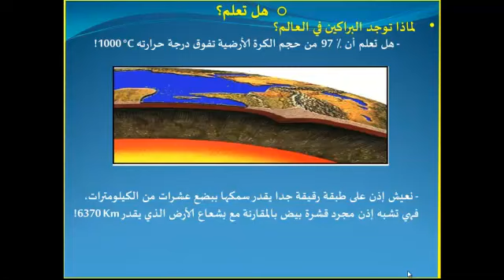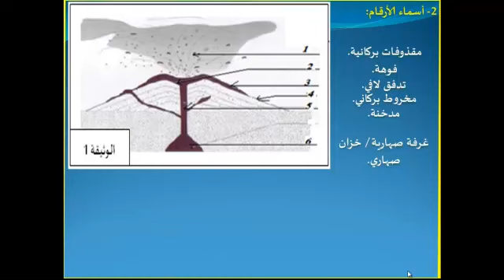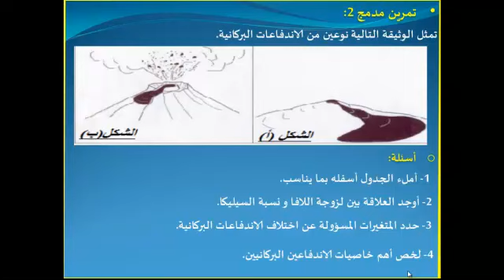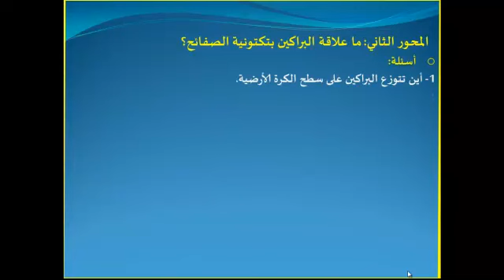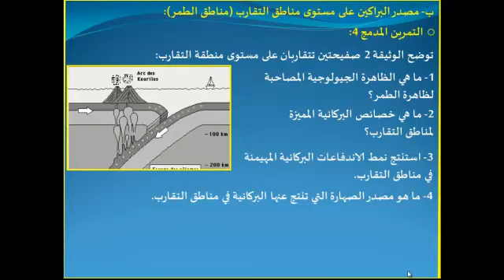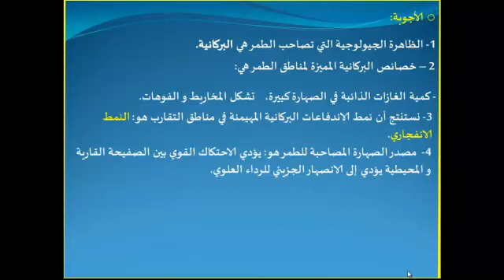درس البراكين و علاقتها بتكتونية الصفائح السنة الثانية ثانوي إعدادي